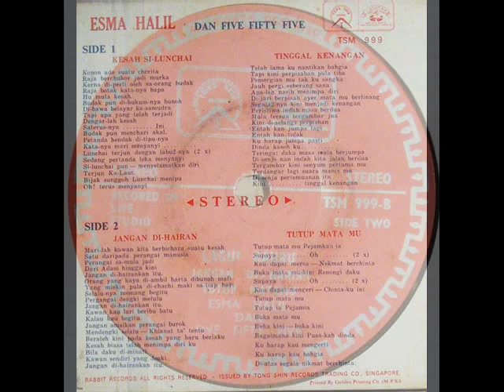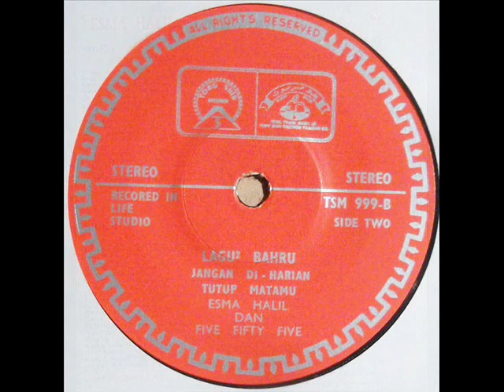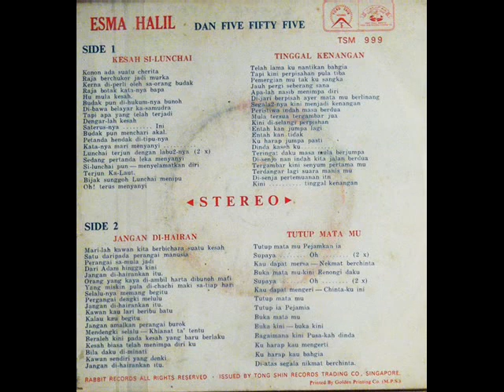esma halil & the 555 _ kesah si lunchai (1970)